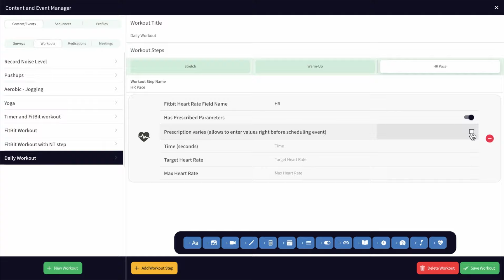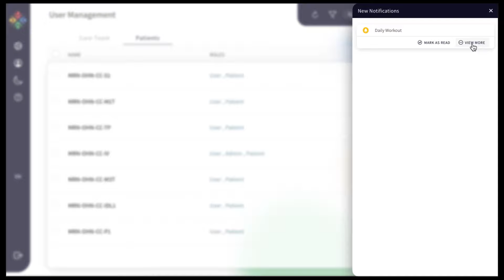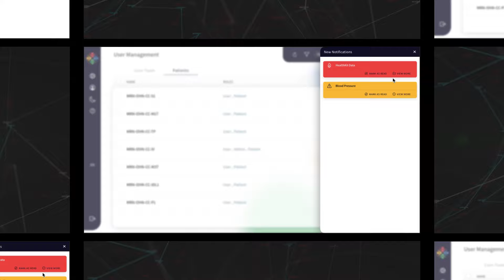Chronic and complex disease management in 2021 and beyond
ConstantCare by Open Health Network is deployed by the leading healthcare organizations to provide integrated, personalized, adaptive care for people with chronic and complex diseases such as cardiovascular , diabetes, oncology , chronic pain, addictions, autism, alzheimer's , GI and many others.
Open Health Network is an integrated doctor/patient/specialist triage data framework that enables monitored, compassionate and accurate continuous care for patients with complex, chronic diseases. Fully HIPAA-compliant, the platform has already been adopted by a number of the world’s leading hospitals, pharmaceutical companies and medical institutions.
The advanced care plan management includes both AI modalities and machine learning to help provide clinical physicians, social workers, accredited mental health professionals and patients with a complete, long-term healthcare platform including:

• lifestyle alterations [exercise, diet],
• medication management,
• surveys and assessments,
• educational materials,
• motivational interventions and more

Open Health Network is fully-configurable to suit the specific needs of each healthcare member of the triage and their unique workflows. In addition, the platform supports local, state and federal directives and regulations as well as providing access to diagnostic tools including a patient’s wearable devices, sensors.

The creation of templates and rules to enable dynamically-driven re-assignments is also built-in to the platform, which enables:

• advanced care team management between different specialists, social workers, caregivers, etc. both within and outside of the healthcare organization,
• easy-to-use, patient-facing app, available on the Web, Android® and iOS®  supporting any language,
• AI-driven triage and care management, escalations, triage and notifications

Able to be fully-integrated with any telehealth solution, Open Health Network has become a particularly important tool in the fight to successfully treat and manage COVID-19 with its multiple organ system impact – both before, during and after hospitalization (if required).